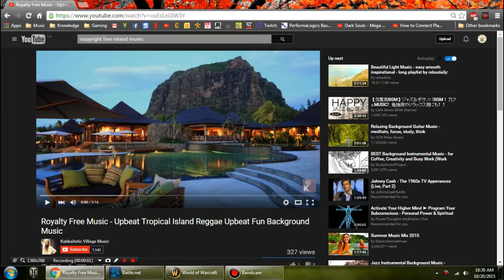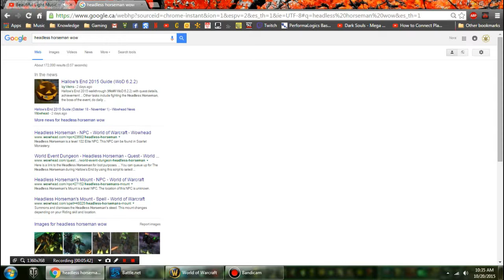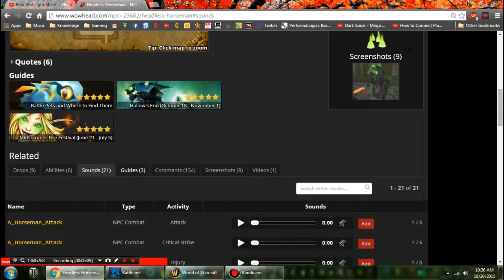Headless Hollow's EotS III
I'm high on weed, playing WoW